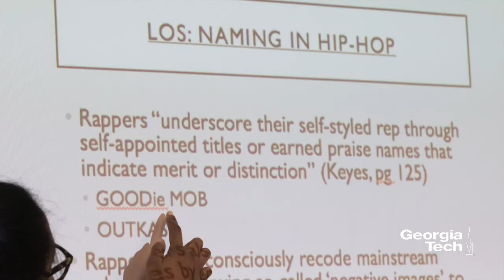Joycelyn Wilson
Joycelyn Wilson talks about what it means to be a woman working at Georgia Tech and how she incorporates hip hop lyrics into her work.